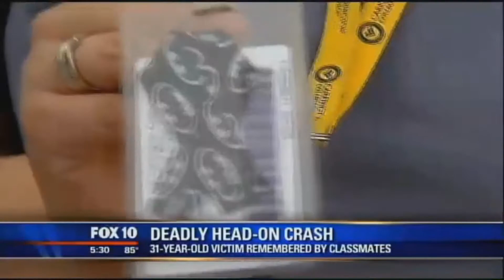R.I.P. To My Beloved Friend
RIP Matthew Kyle Dejarnett.

You have been my best friend, and brother. Not only in real life, but on any gaming battlefield imaginable.